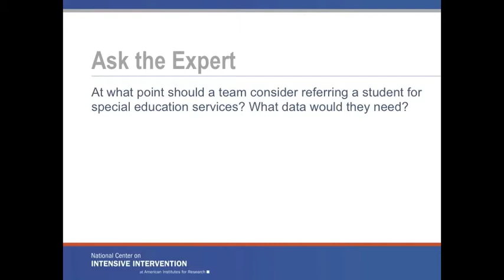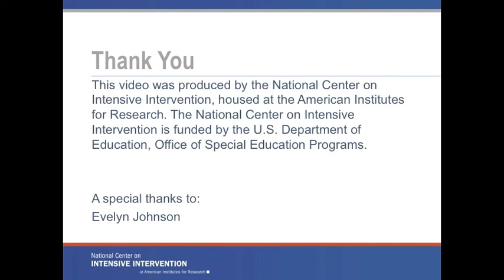At what point should a team consider referring a student for special education services?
Watch and listen as Dr. Evelyn Johnson, Associate Professor at Boise State University, discusses how data can be used to support eligibility decisions for students with disabilities.